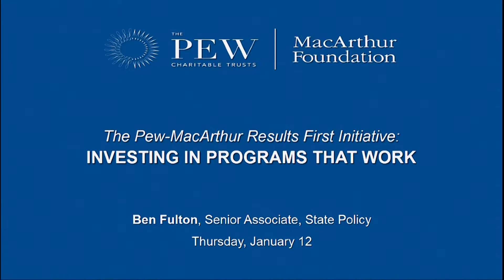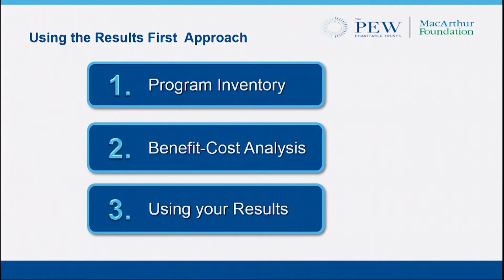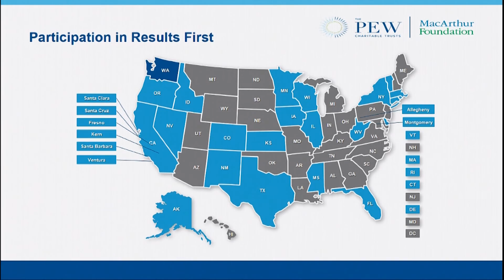Lecture by Ben Fulton | The Power of Evidence in Crime and Violence Prevention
Benjamin Fulton, The Pew Charitable Trusts;